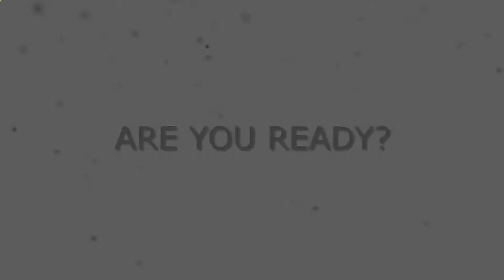zumba dance step by step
zumba dance step
 dance step by step
Zumba Dance Workout For Beginners Step By Step With Music -Zumba
Zumba Dance Workout Fitness For Beginners Step By Step - Zumba
Zumba Dance Workout Fitness For Beginners • Step By Step
how to lose belly fat the fastest - zumba dancer workout 2016 for beginners step by step
Zumba Dance Workout for weight loss
zumba dance workout for beginners step by step! and zumba fitness full exercise
zumba dance workout for beginners step by step waka waka
Zumba Fitness - 40 Minutes Zumba Dance Workout For Beginner Step By Step - Easy To Follow!
zumba dance workout for beginners step by step with music I zumba 2016 dance workout
Denise Austin: Ultimate Fat Burn Workout
Easy Zumba Dance Workout For Beginners Step By Step For Weight Loss
Zumba Dance Workout For Beginners Step By Step | Easy Way To Burn Fat 1 Hour Class
zumba dance workout for beginners step by step twerk it like miley